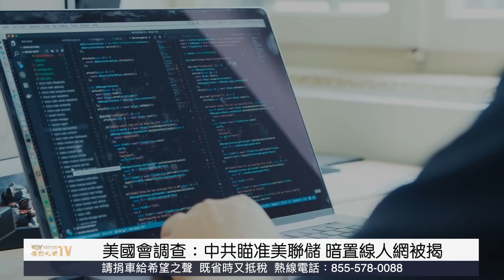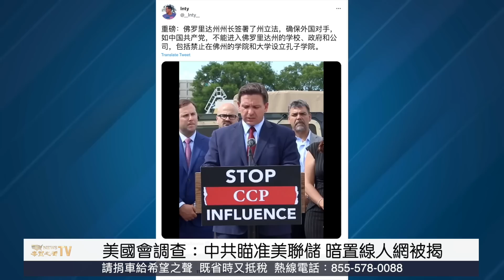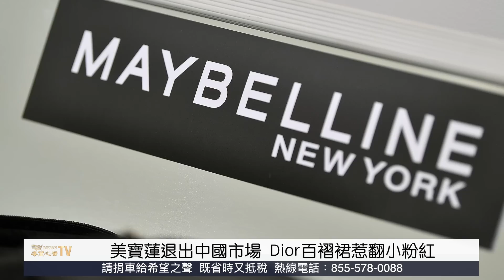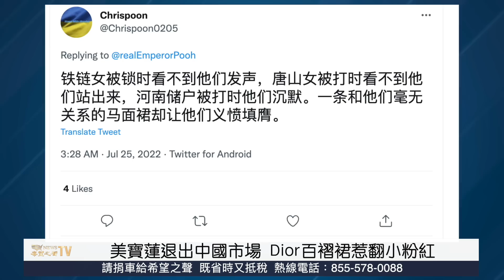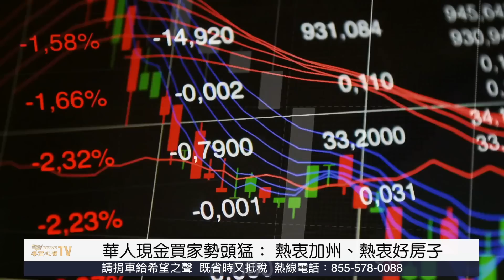內鬼被挖！美聯儲破中共十年布局；川普重返華府公布大計劃【北美新聞】